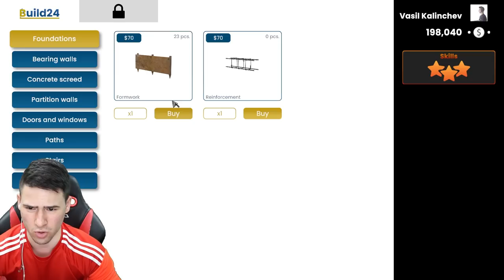СТАВАМ МАЙСТОР НА ГИПСОКАРТОН👷